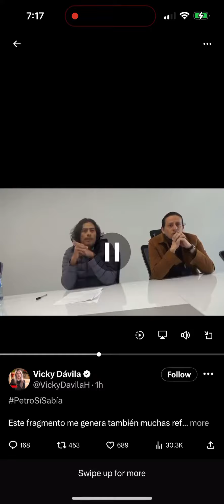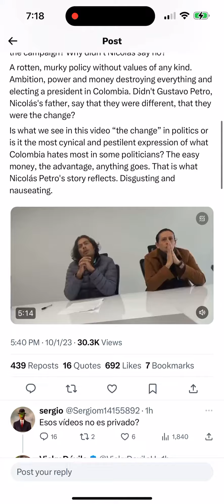COLOMBIA. Communist President's Son confesses he laundered DRUG MONEY to father to win Election 10-1